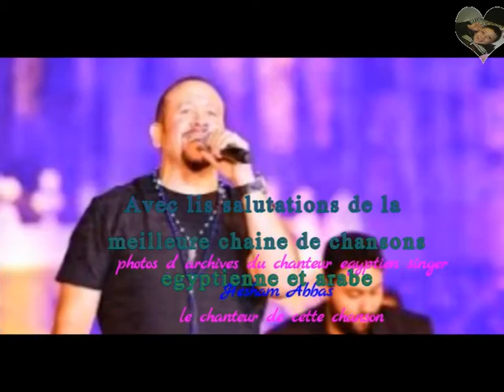Plus que ce que je rêve de la chanson du chanteur égyptien Hisham Abbas - produite en 1995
Chanson plus que ce dont je rêve
La meilleure chaîne de chansons égyptienne et arabe doublée via le studio YouTube

Ne fixez jamais votre objectif, que ce soit vous
Rêvez de plans pour l'avenir du lac Adam
Vous ne voulez pas que quelqu'un rêve d'un beau rêve
Je sais que tu peux supporter le poids

J'ai rencontré beaucoup de gens et leur ai posé des questions sur leur rêve
Les gens pensaient sans que personne ne leur dise
Restez complémentaire, concevez-vous dedans
 Afin de rencontrer plus que vous ne rêvez

Ouvre la porte de l'espoir, sache que tu es
Vous l'obtenez, peu importe votre âge n'est pas important
Mais il est important que vous le voyiez plus magnifiquement
Sans te dire je marche ton chemin pendant qu'il est doux

Dos essence, solide, sous cette forme
Vous allez tous vous dire combien c'est
Oubliez la paresse, franchement, je n'ai pas de place
Une grande sagesse et une sagesse dites du temps

Vos mains savent où aller
Peur de l'échec, essayez une fois et deux
Aimez tout ce que vous faites et concentrez-vous dessus